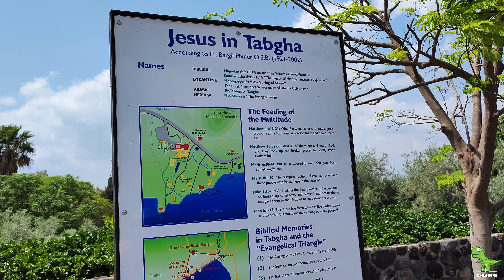Church of the Multiplication of Loaves and Fish | Galilee, Israel (Walking The Bible- Episode 24)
Church of the Multiplication of Loaves and Fish | Galilee, Israel
Walking The Bible- Episode 24
Exploring Israel
May 2023

The Church of the Multiplication of the Loaves and Fish is located at Tabgha on the northwestern shore of the Sea of Galilee. It is believed that Jesus performed the miracle of the multiplication of the five loaves and two fish here to feed the crowd of five thousand. The present day church maintains a Byzantine floor mosaic which survived the original church's destruction in 685 AD. Beneath the altar is a large rock Jesus was thought to place the fish and loaves as he blessed them. There is a glass panel through which you can see the foundations of the original church.

Also check out J2's Borneo adventures here!